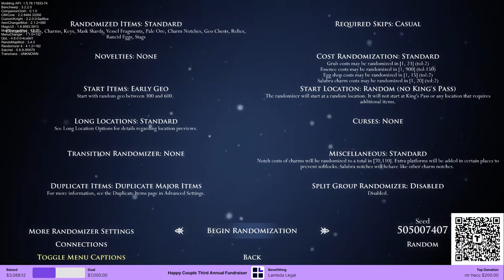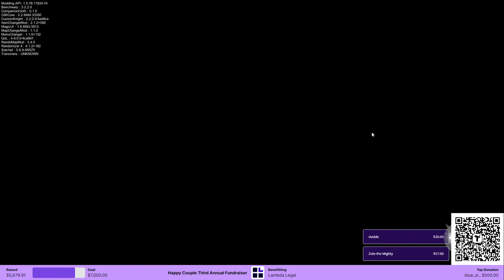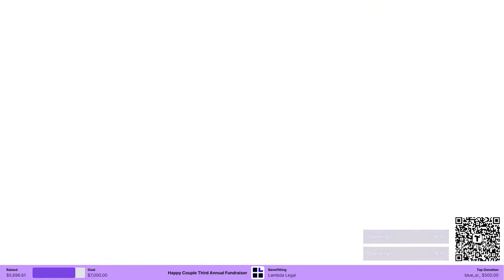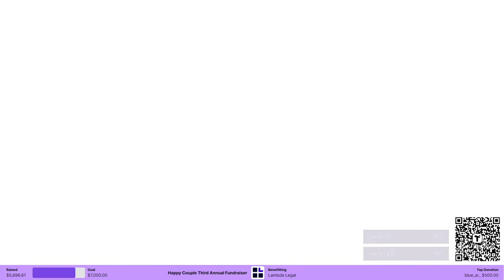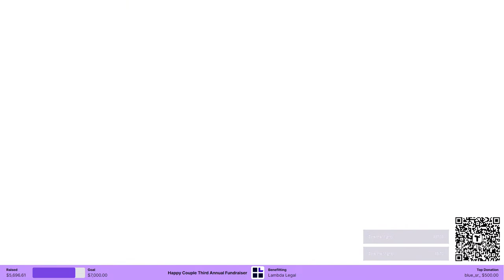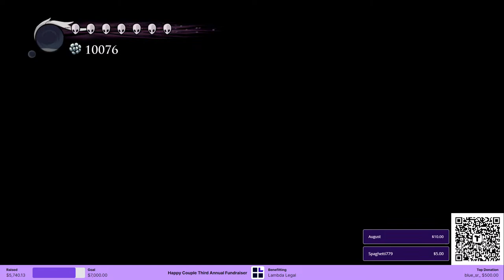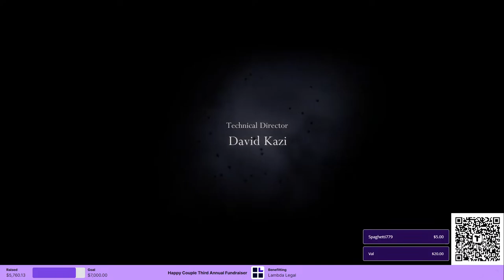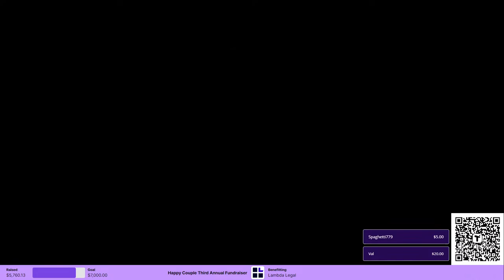Hollow Knight Happy Couple Randomizer for Charity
Today I am streaming Hollow Knight Happy Couple Randomizer with @tsirakura1684. We are raising funds for Lambda Legal. They fight against homophobic and transphobic laws in the United States. They've been around since the 1970s and we think they are pretty cool.

Huge thanks to all the creators of the various HK mods used in this stream